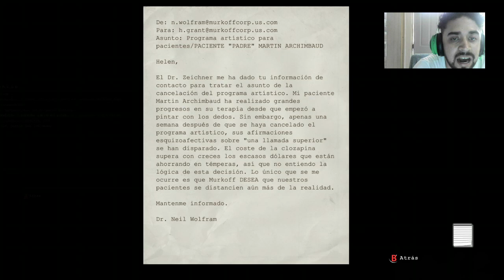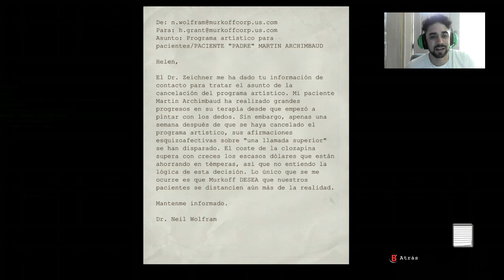Prisionero-Outlast cap 3